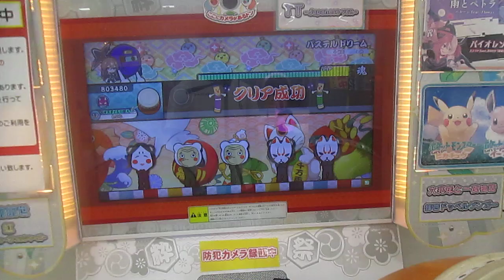太鼓の達人 パステルドリーム 節約ダブルプレイ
player 太子
終盤にクロスを混ぜてプレイ。